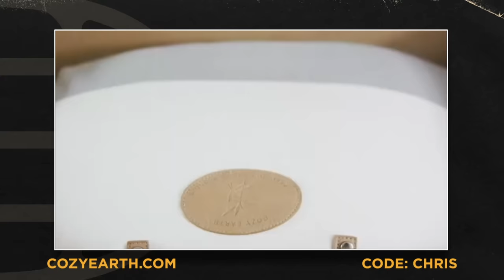Mehdi Hasan on Trump and Democracy’s Future, Biden and Gaza, and Leaving MSNBC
Mehdi Hasan (founder, CEO, and editor-in-chief, Zeteo News) joins Chris Cuomo for a comprehensive discussion of contemporary politics and media dynamics. Hasan dives into his departure from MSNBC and aspirations for his new media company, Zeteo, the importance of critical journalism and the necessity of confronting ideological echo chambers, Donald Trump’s continued hold on the Republican Party, and whether Israel’s war against Hamas may end up costing Joe Biden the presidential election.

0:00 Intro
2:49 Interview with Mehdi Hasan
16:43 ZBiotics
18:12 Delete Me
19:43 Sundays For Dogs
21:14 Interview with Mehdi Hasan
49:02 Prize Picks
50:22 Cozy Earth
51:17 All American Assets
53:08 Interview with Mehdi Hasan
1:08:11 What do you think?